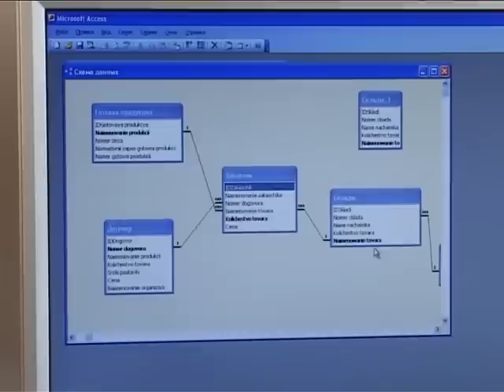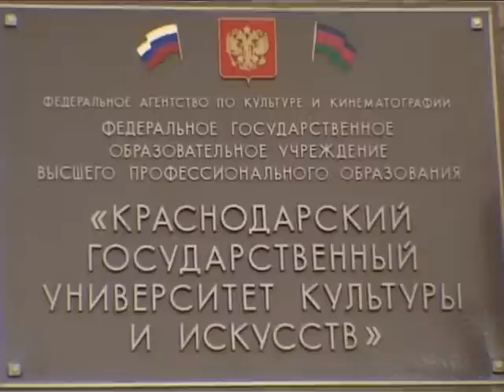Можно ли управлять информацией?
«Автоматизированные системы обработки информации и управления» - одна из новых специальностей колледжа «Бизнес и Право». Специалисты по разработке типовых технологических процессов, автоматизированной обработке информации  необходимы во всех отраслях.